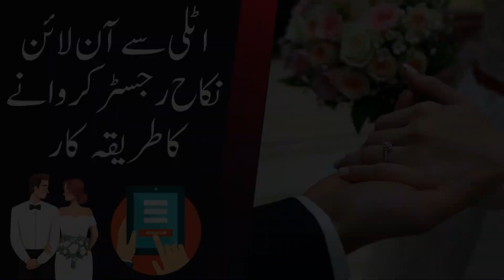Episode: 3 - اٹلی سے آن لائن نکاح رجسٹر کروانے کا طریقہ کار